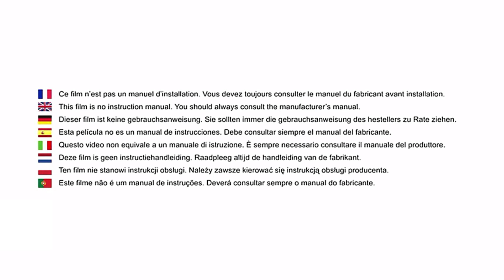Safety 1st | How to use Euro outlet plugs with removal key safety accessory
How to use the Euro outlet plugs with removal key safety accessory?                                                                                                                                                                      This video shows you how to use the Euro outlet plugs with removal key. This product protects standard 2-pin sockets with or without earth and is easy to remove out thanks to they key.